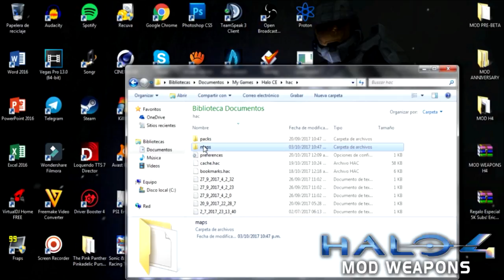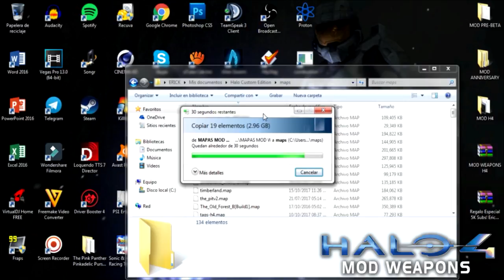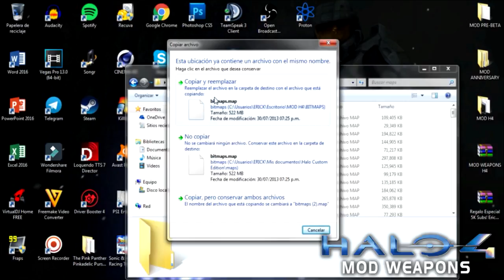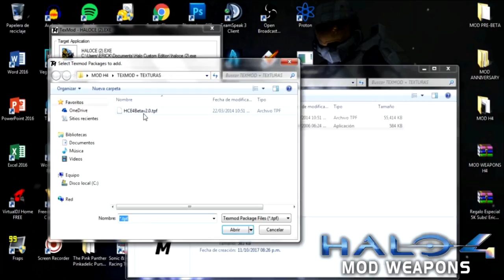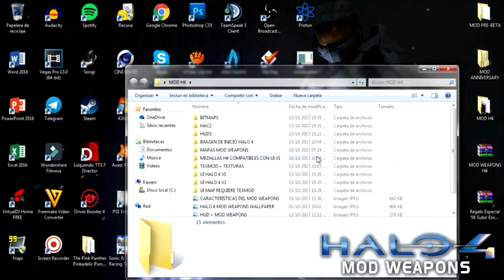Épico Mod Estilo Halo 4 para Halo CE Multiplayer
Esta versión para Halo CE combina el mod weapons con el texmod y da un estilo grafico de Halo 4 con nuevas texturas originales del Halo 4 360.

ACLARACION:
-Los tags que usé no son mios, asi que por eso dejaré los respectivos créditos a los dueños:

-Rudolph
-Solink The Gamer
-ZTeam
-Deathstar
-ShadowMods
-Sled
-Halonimator

NOVEDADES DEL MOD WEAPONS:

- Nuevo HUD H5 Multiplayer.
- Nuevas reflexiones y particulas.
- Nueva UI en HD.
- Texturas Texmod
- Armas Halo 4 y 5
- Armaduras Diferentes por mapa estilo Halo 4
- Sonidos de Armas Halo 4
- Banderas Halo 4
- Voz Anunciador Halo 4 en Español
- Ui.map Estilo Halo 4

Mapas Estilo Halo 4 para Halo CE:

[AMT] Agonia Eterna :
[H4] Eterno-Retorno :

¿Quieres saber cómo jugar conmigo?
Únete a mi comunidad de Halo CE en Discord y chatea conmigo! y participa en mis videos !

Mi servidor de Halo CE lo encontrarás como ERICH STYLES GAMENIGHT SERVER

La dirección es de mi Servidor Público
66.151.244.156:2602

Si quieres invitar más gente a la comunidad usa esta invitación para Discord

Síguenos acompañando en esta aventura!
BIENVENIDOS A ERICH STYLES TV

Comparte con tus amigos nuestros vídeos , y deja un genial comentario!

Canales de amigos y recomendados :D